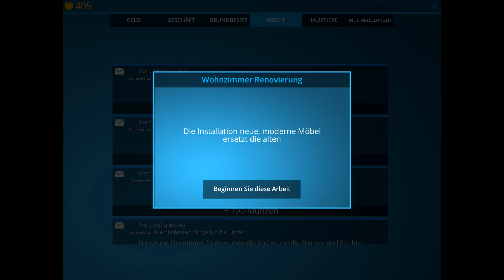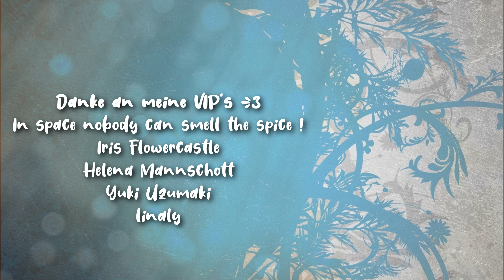House Designer: Fix & Flip - Teil 1 🌟 Angezockt & Ausprobiert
House Designer: Fix & Flip - Teil 1 🌟 Angezockt & Ausprobiert mit Kaddi

House Designer: Fix & Flip ist ein schönes Spiel, das dir eine möglichst realistische Erfahrung im Renovieren und Dekorieren eines Hauses bietet. Diesmal besteht deine Mission darin, ein heruntergekommenes einstöckiges Haus für die neuen Besitzer vorzubereiten, indem du den Müll entsorgst, es reinigst und dekorierst!

5 Festplatten:
1x SSD M.2 von Samsung 500GB (System + Aufnahmetools)
1x SSD von Samsung 256GB
1x SSD von Samsung 500GB für 4k Aufnahmen
1x HDD 3TB
1x HDD 1TB nur für Aufnahmen

Mein Zubehör:
Monitor: Acer Predator XB1 32"
2ter Monitor: Acer GD245HQ 23"